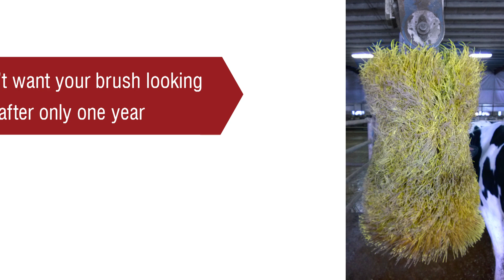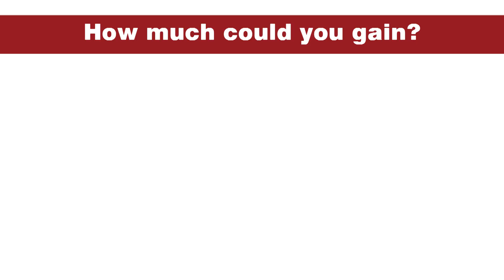J&D Smart Cow Brush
J&D Manufacturing's NEW Smart Cow Brush